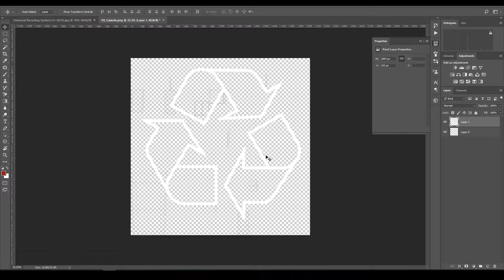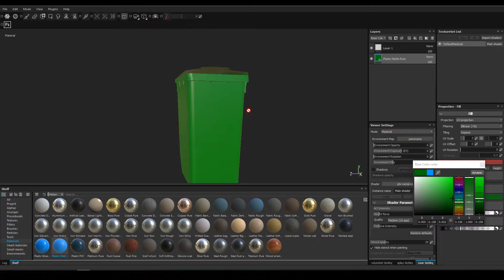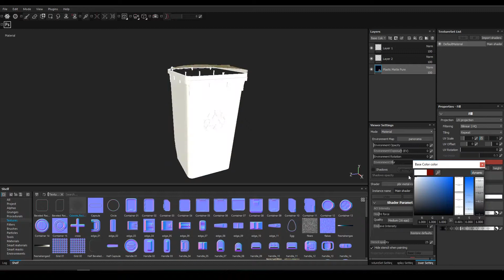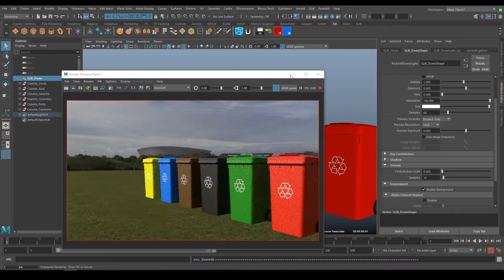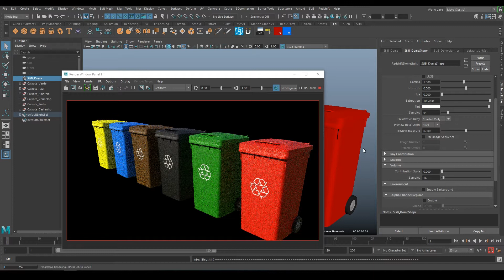Speed Shading Recycling Bins on Substance Painter and Maya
Hey, this is the second part of the Speed Modeling and shading a recycle bin in Maya, this time I used Subtance Painter for the textures.